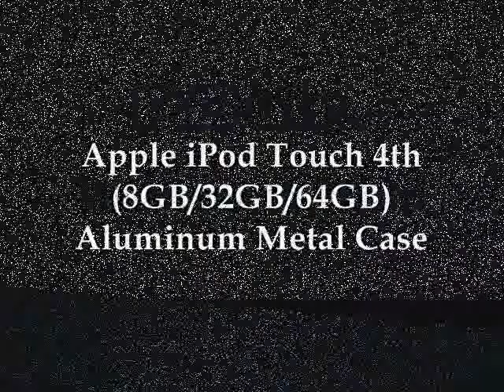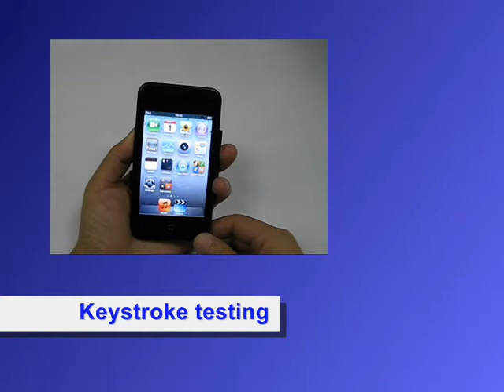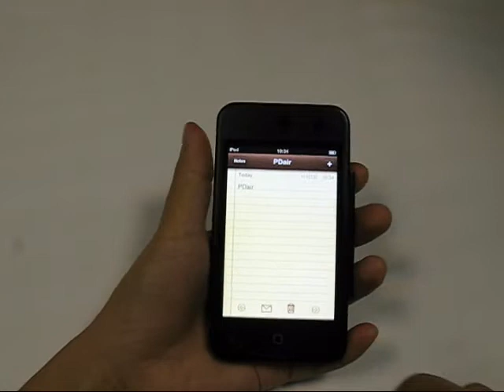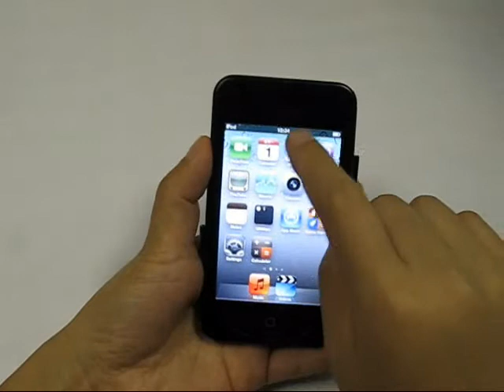PDair Aluminum Metal Case for Apple iPod Touch 4th (8GB/32GB/64GB) - Open Screen Design (Black)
Included neck strap.